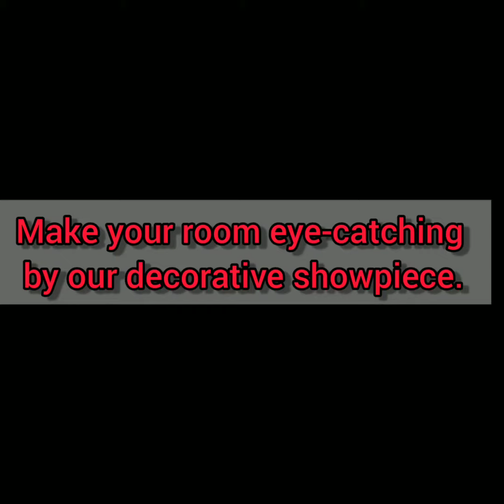Decorate your living room.